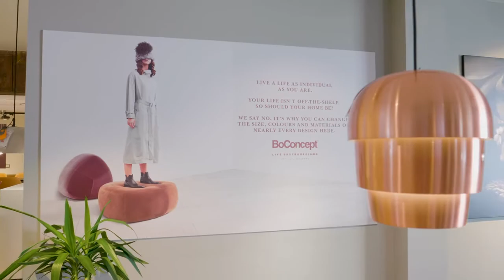BoConcept Canterbury Meet the Interior Designers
BoConcept was born in Denmark in 1952, we design, produce and sell contemporary furniture, accessories and lighting for; living, dining, sleeping, home-office and outdoor spaces. At BoConcept Canterbury, we help our customers create a personal home with our comprehensive interior design or virtual online styling service, and of course we offer a dedicated delivery & assembly service.